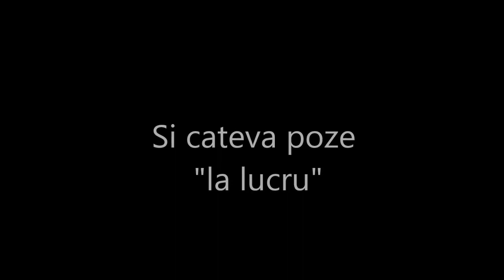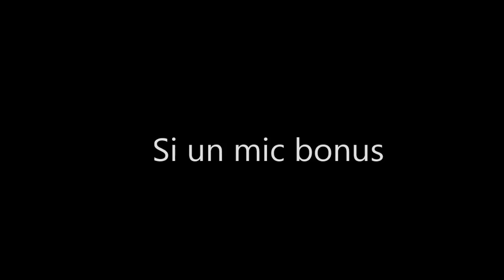Tractor compact Mitsubishi MT22 D + Remorca cu doua roti facuta in casa; dimenisuni si materiale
Tractor compact japonez Mitsubishi MT 22 D.
Remorca pe doua roti, cu o axa, facuta "in casa" (homemade utility trailer).
Japanischer 4x4 Traktor mit Anhänger
Японський трактор 4x4 з причепом

Mitsubishi MT 22D
Diesel engine
4x4
22 Horsepower

Utility farm trailer
2 wheels
One axis
Homemade